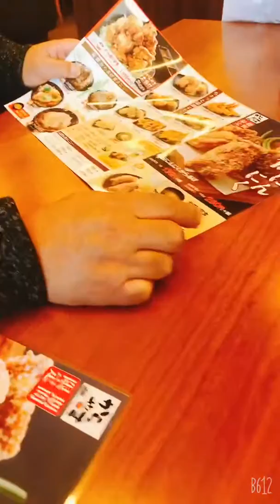BIRTHDAY TREAT NG ANAK KO/Vlog 120